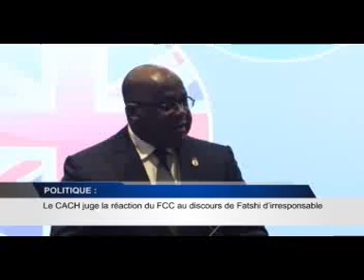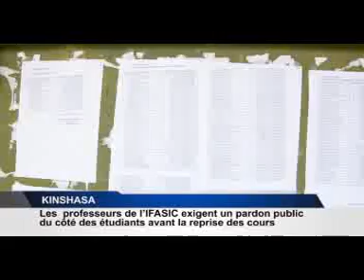INFOS RDC: RETRO JT DU 25/1/2020 (BSC TV)